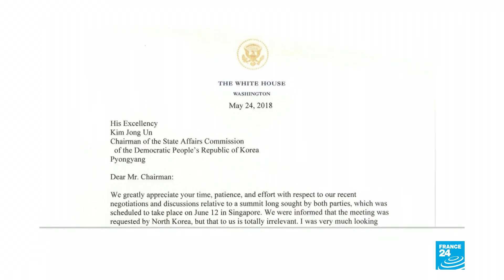Líderes del mundo reaccionan ante la cancelación de la cumbre entre Trump y Kim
Las principales razones para la cancelación de la cumbre entre EE.UU. y Corea del Norte están relacionadas a "la ira y la hostilidad" con la que el presidente norcoreano manejo el tema. Ante la decisión las reacciones internacionales no han dado espera.